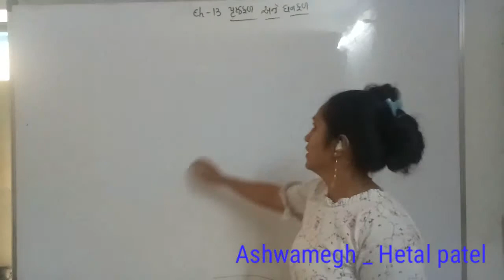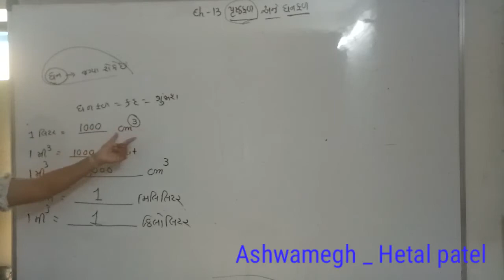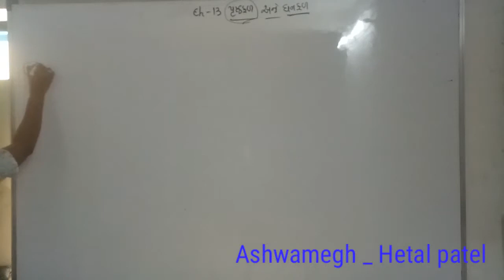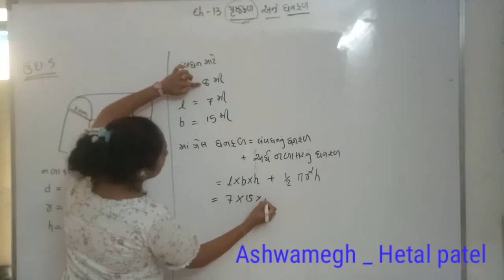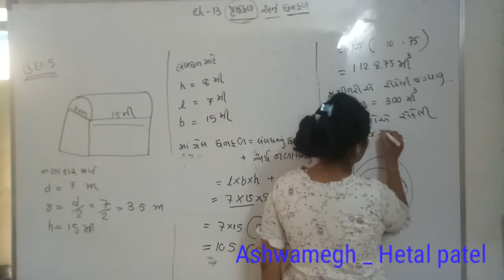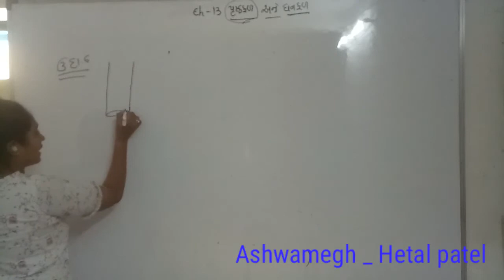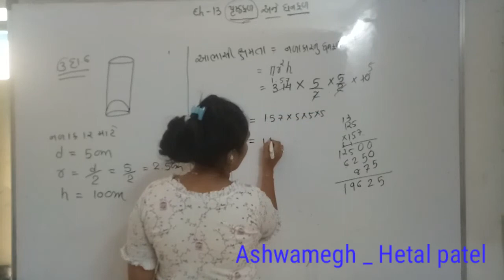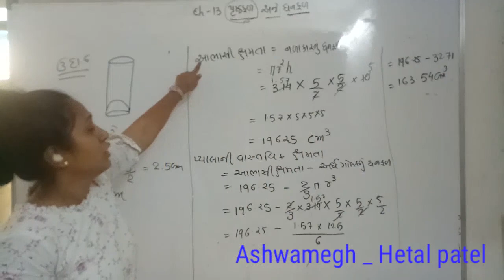10th Maths ch 13 પૃષ્ઠફળ અને ઘનફળ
ઘનફાળના સુત્રોની સમજૂતી
ઉદા - 5,6